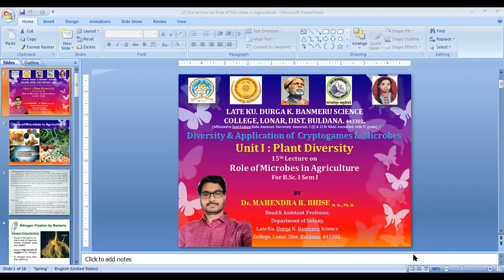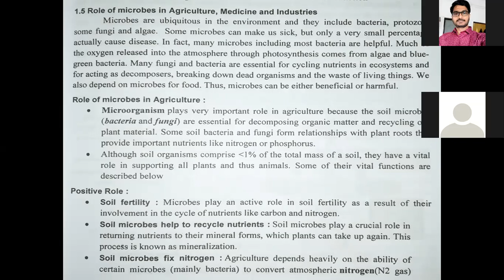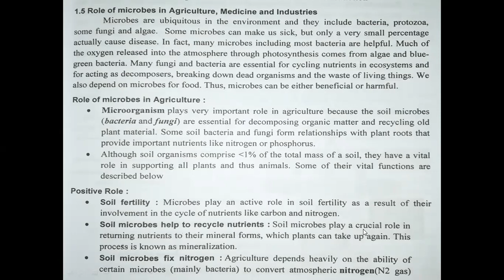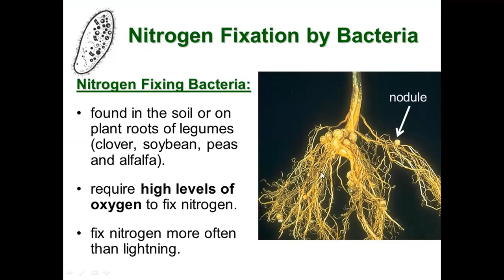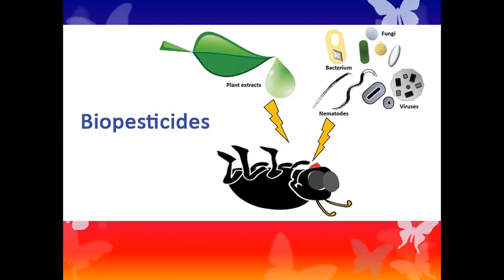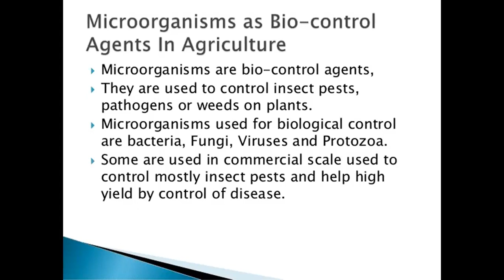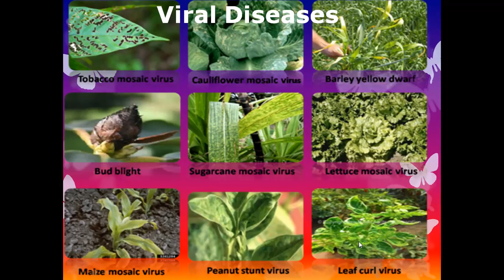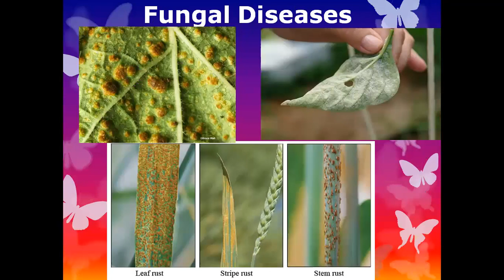Role of Microbes in Agriculture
Lecture for B. Sc I sem I Botany students